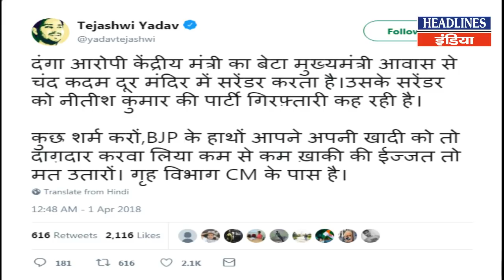Tejasvi Yadav का Nitish Kumar पर सबसे सनसनीखेज आरोप | Headlines India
Tejashwi Yadav का Nitish Kumar पर सबसे सनसनीखेज आरोप देखते रह गए सबस आप भी देखिए आखिर क्या है माजरा।